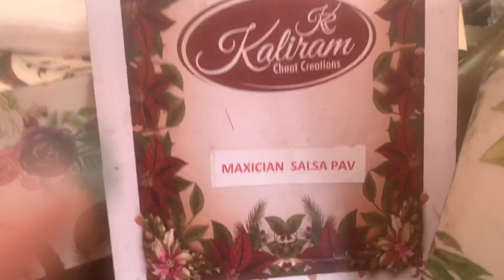Jaipur Day 2/Pool party/ Family fun🎉